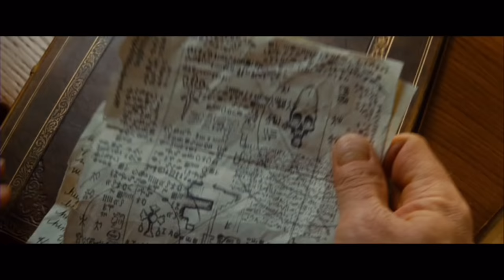Chase Scene - Indiana Jones